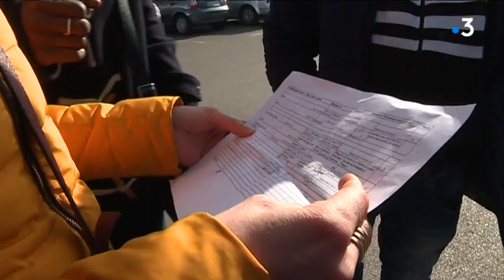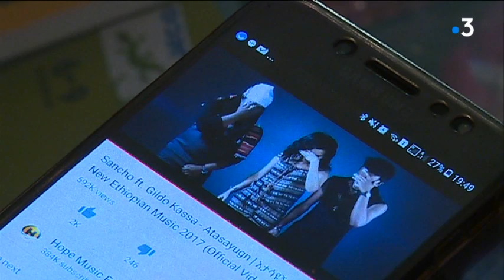Métropole lilloise : un réseau de particuliers qui hébergent des migrants chez eux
Entre Lille et le Calaisis, ces citoyens accueillent des migrants le temps d'un week-end des migrants, leur offrant le gîte et le couvert. Sans être des militants de la première heure, ils s'organisent depuis le début de l'année pour offrir deux jours et deux nuits loin du froid.